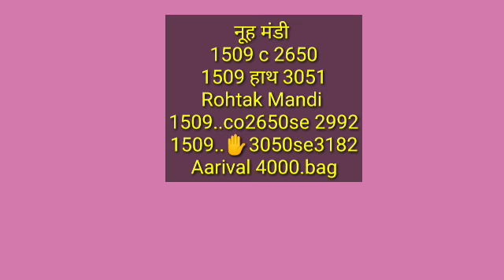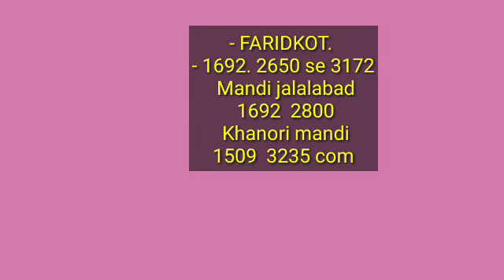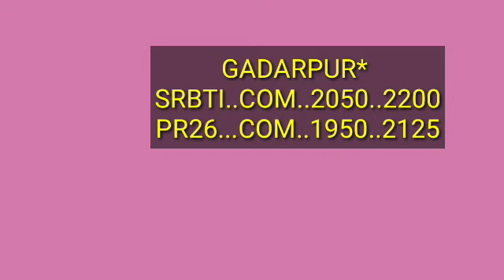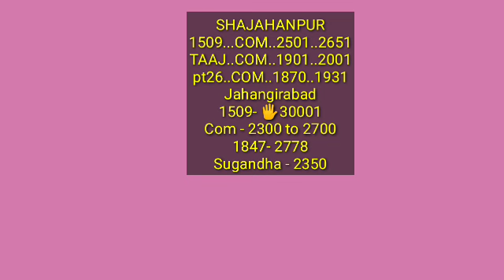1692 pr14 1847 1509 sarbati sugndha paddy price today | आज के ताजा धान रेट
1692 pr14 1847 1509 sarbati sugndha paddy price today | आज के ताजा धान रेट
Paddy rate
1847 dhan ke rate
1401 paddy price today
1509 Dhan ka rate
1121 paddy price today 2022
1121 Basmati rice price in Punjab Mandi today
1121 Rice price today in Haryana
1401 Basmati rice price in Punjab Mandi today
1718 dhan rate today
30 numbe basmati rate
1121 dhan ka rate  today
1847 paddy price today
1692 paddy price today